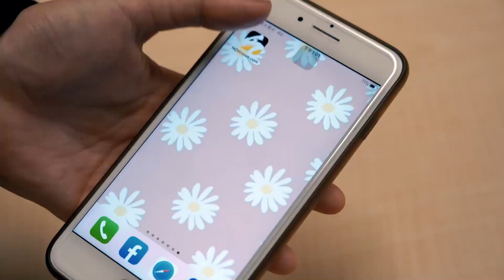從許光漢胯下滑出 林柏宏見「海景第一排」誇身材練很好｜NOWnews